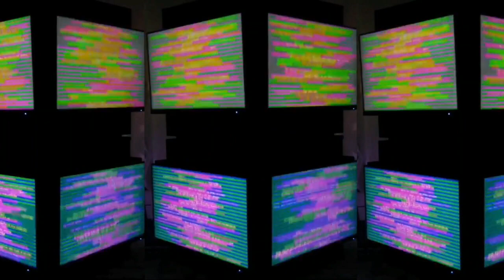Energy Enhancement System with Binaural Theta Wave